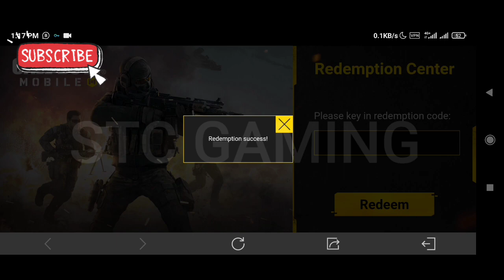Working cod mobile Redeem code 2023 | codm Redeem code | garena codm Redeem code 2023 | STC GAMING